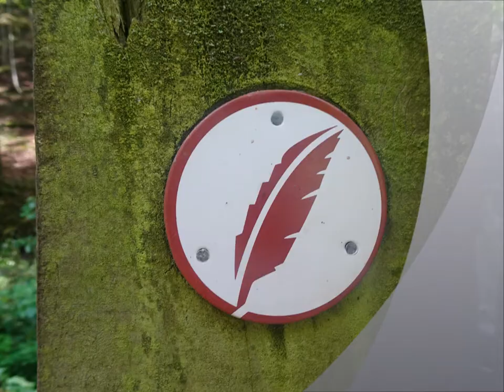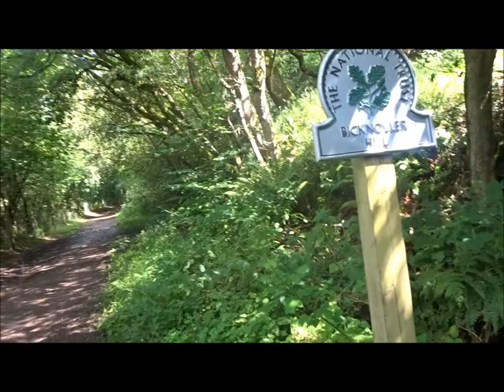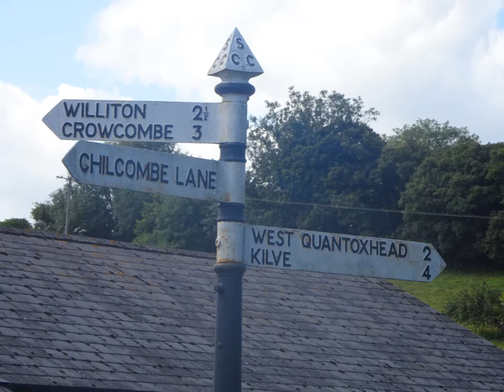Holford Circular to Bicknoller, Part VI, 'The Coleridge Way From Weacombe to Bicknoller' by Sheila,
I leave Weacombe Combe but its hill is still above me as I make my way along the Coleridge Way--tiptoeing past some cows grazing in some woods nearby---very tall pine trees also greet me on route forming an avenue as I pass by--beautiful views over to Exmoor and Dunkery Beacon can also be observed through gaps in the trees and bushes--also a patchwork of fields as well--Last year I re-visited Dunkery Beacon and walked around other areas close by as well--the highest point of Exmoor. it stands tall and bold on sentry duty in the distance.